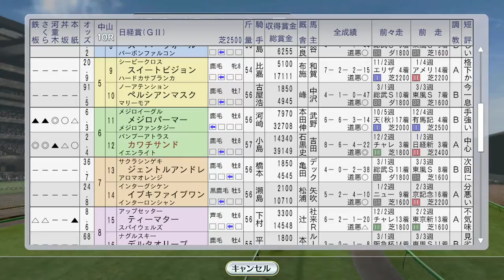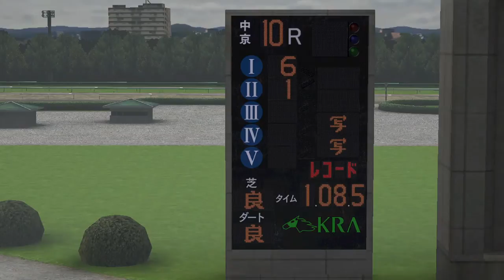【ウイニングポスト8 2016】お金は大事 ドバイウィーク、高松宮記念であの男が 1993年3月4～5週【競馬ゲーム】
（前）3月3週 桜花賞トライアルのアネモネSにユキノビジン、タケノベルベットが東風S：
（次）1993年仔馬誕生 ダンスインザダーク、フサイチコンコルド、エアグルーヴ